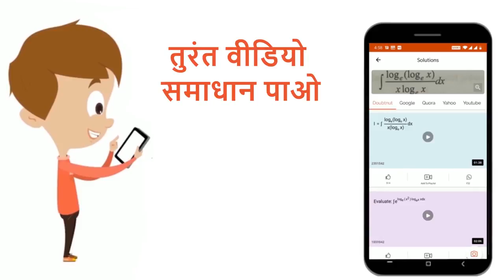इस अध्याय में एमएएलटी सुप्रसिद्ध संकिताक्षर इस्तेमाल किए गए हैं। इनका पूरा रूप बताइए| 11 | मान...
इस अध्याय में एमएएलटी सुप्रसिद्ध संकिताक्षर इस्तेमाल किए गए हैं। इनका पूरा रूप बताइए|
Class: 11
Subject: BIOLOGY
Chapter: मानव स्वास्थ्य तथा रोग
Board:Madhya Pradesh Board

👉 Have Any Query? Ask Us.